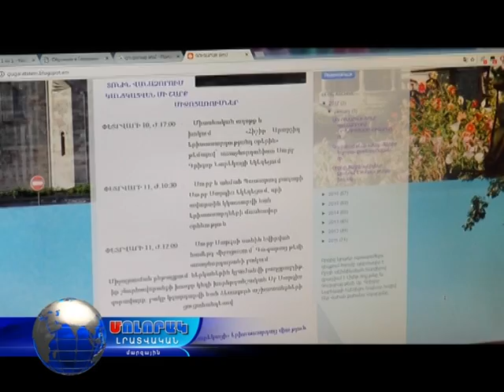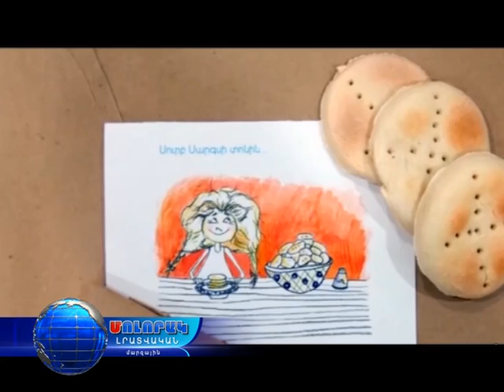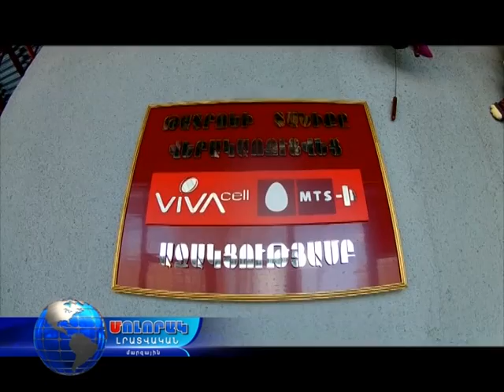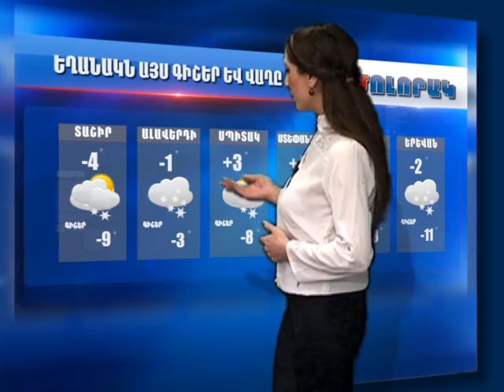Մոլորակ լրատվական գլխավոր թողարկում 09.02.17